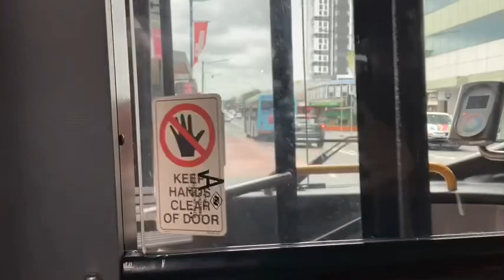Transit Systems (1235) Volvo B7RLE Volgren CR228L 804 To Parramatta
Transit Systems hoxton park Depot
Fleet Number (1235) mo6051
Built 2012
Livery TFNSW
Bodywork Volvo B7RLE Volgren CR228L
Route 804 To Parramatta
Approximately 12 Minutes On The Bus
Date 05/11/2024